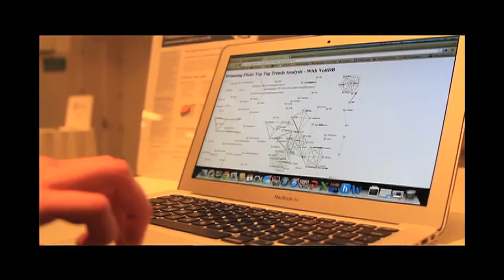Launch Silicon Valley 2013 - Andy Bartley of Algorithms.io